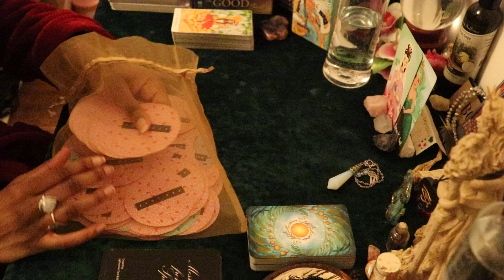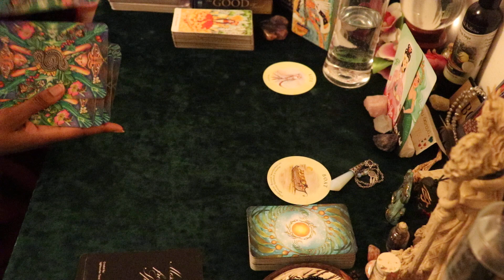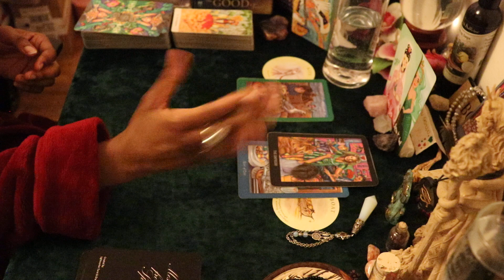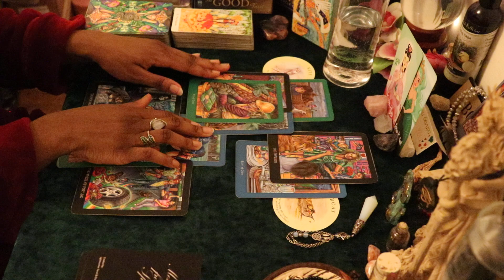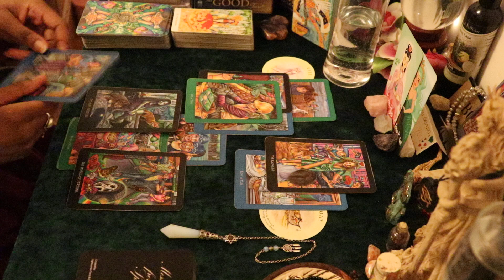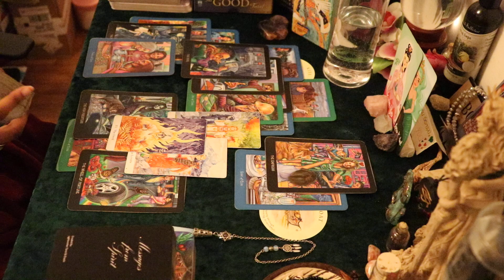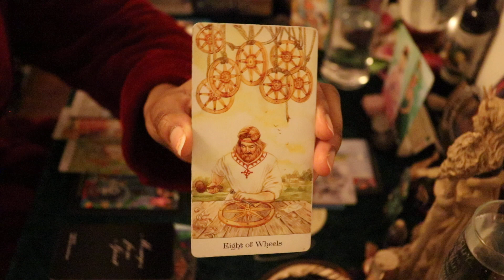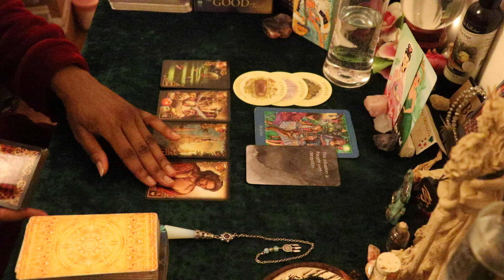SCORPIO 💕 They're Walking Away from Some Karmics 4 U! Receiving a WINDFALL!✨ March 21st - 27th ✨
SCORPIO ✨ Extended 💓LOVE💓 Reading: **COMING BACK SOON!~**
**English Only**